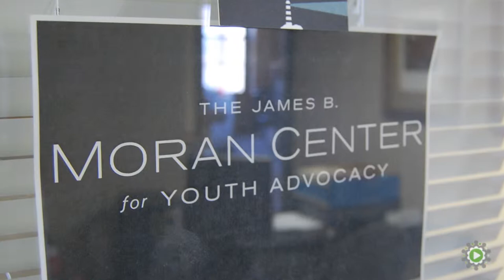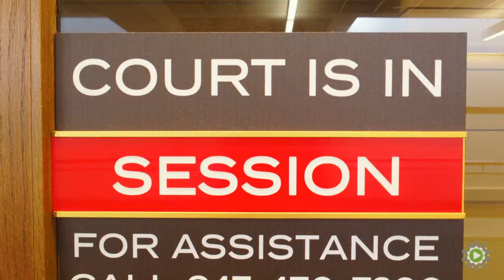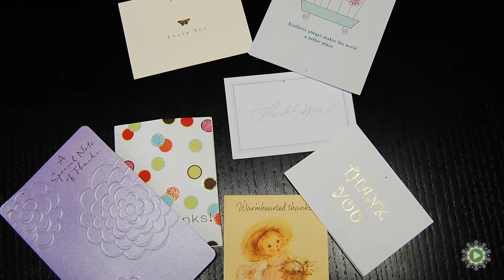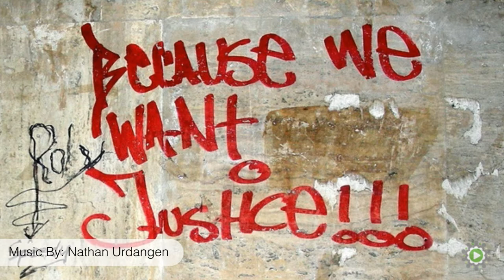The Moran Center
The Moran Center in Evanston, IL serving at risk youth.